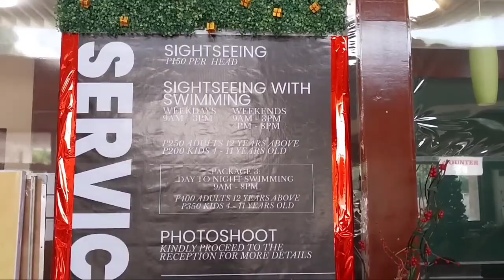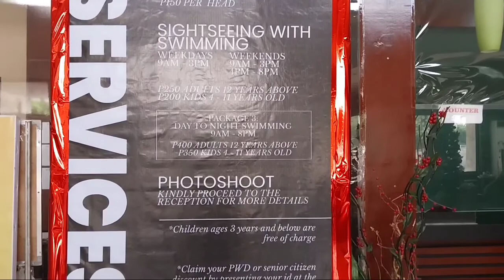LET'S GO TO GOSHEN RESORT! | CHRISTINE BAQUIRAN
FOLLOW ME

*I am using my cellphone camera (Samsung A33, Samsung J7 2016)

MUSIC 🎶